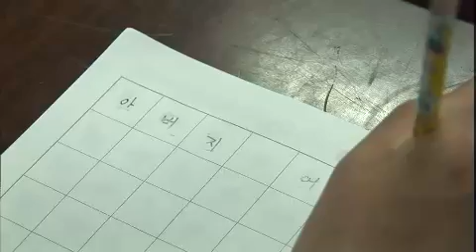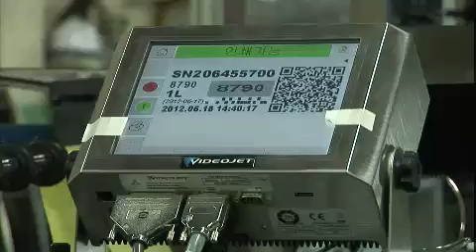다큐멘터리 3일 - Three Days 20120701 # 001